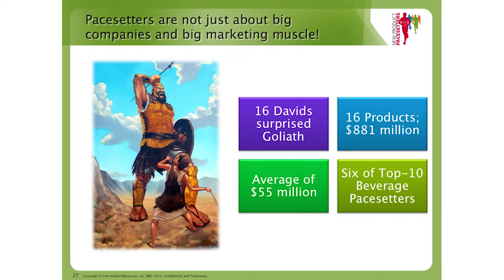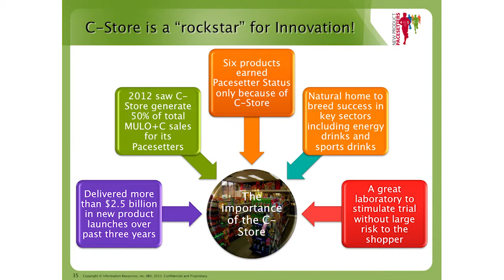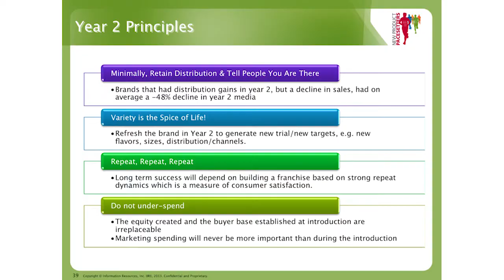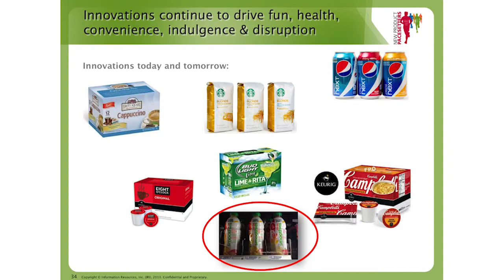The Role of New Products in the CPG Market: Part 2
Welcome back to Part 2 of our consumer packaged goods (CPG) trends interview with Larry Levin, general manager and executive vice president of consumer insights and thought leadership at Chicago-based Information Resources Inc. (IRI). In this episode, Levin talks about the role of both big and small companies in new product innovation in the CPG market. He also touches on the role of retailers in support of new CPGs in terms of sales, how companies can support their new products after launch, and what CPG trends are on the horizon. Want more Beverage Industry?